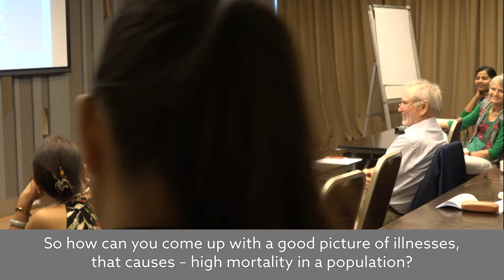Filipino Ministry of Health: Ways to improve death certification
Dr Ferchito L Avelino, Officer in Charge at the Philippine Department of Health, Epidemiology Bureau shares his previous experience as a Rural Health Physician and the challenges he experienced certifying deaths, at the Smart Verbal Autopsy Evaluation Workshop in Manila, February 2018.

Find out more about the work of the Bloomberg Philanthropies Data for Health Initiative